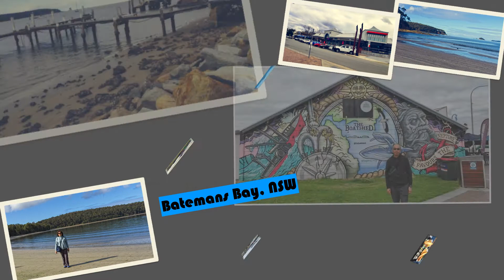Central Coast, NSW May 2021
Short trip to Port Stephens, Canberra, Southern Coast NSW, and Victoria.